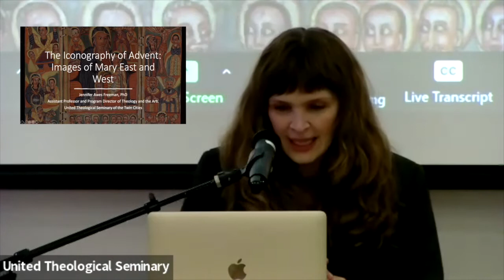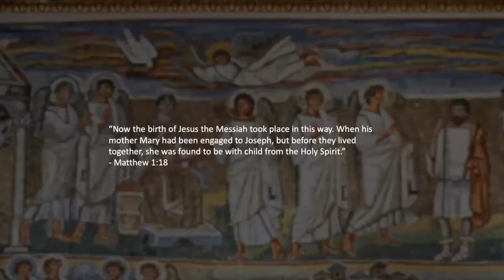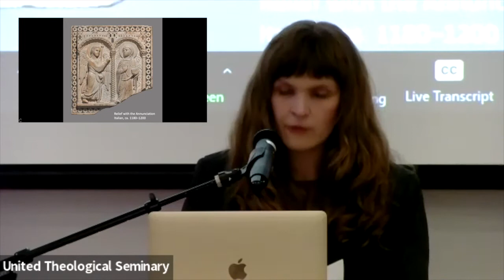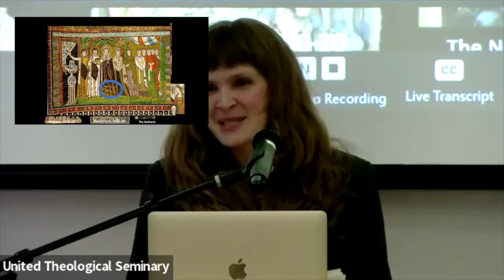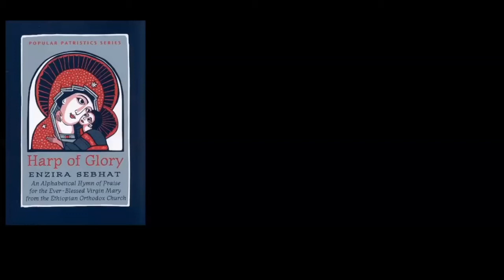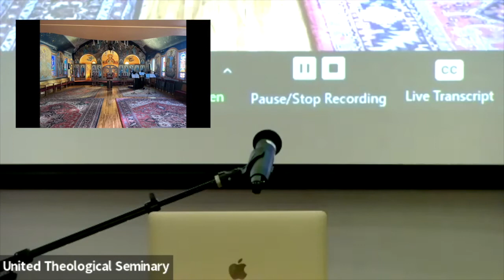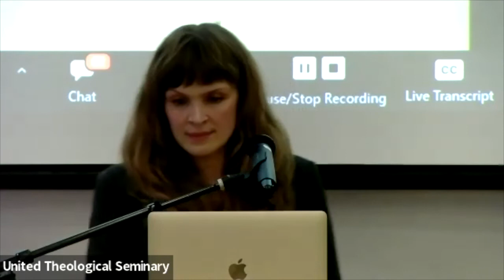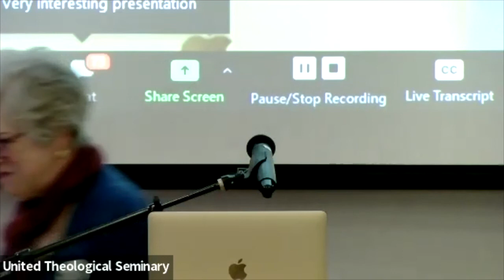Favorite Faculty Lecture Series Fall 2021: Dr. Jennifer Awes Freeman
"The Iconography of Advent: Images of Mary East and West"

By: Dr. Jennifer Awes Freeman (Assistant professor and Program Director of Theology and the Arts)